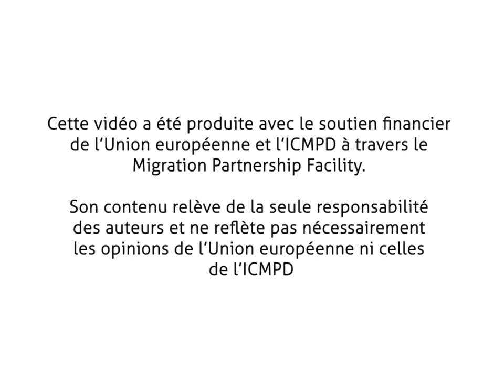Wecco' Entreprendre - MultiG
ASKcare, entreprise sociale senegalaise spécialisée dans la distribution de tests rapides de diagnostic et de solutions de point of care et MultiG, un laboratoire pharmaceutique basé à Anversqui propose des solutions de distribution et vente des équipements et consommables biomédicales de qualité et abordables.

Ce partenariat propose une solution globale, "clé en main", pour la prévention et le traitement éventuel du cancer du col de l'utérus directement sur place. Il met en place divers dispositifs mobiles, spécialement conçus pour être transportés dans les zones rurales du Sénégal, permettant ainsi le dépistage et le traitement à grande échelle des lésions pré-cancéreuses.

Ce projet vise à améliorer l'accès aux soins et à renforcer les capacités locales en matière de lutte contre le cancer du col de l'utérus.